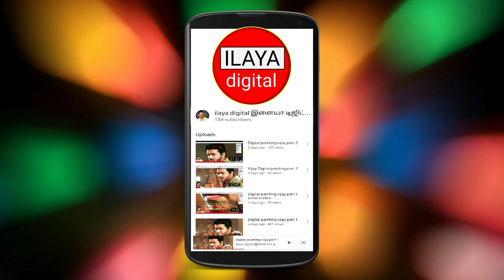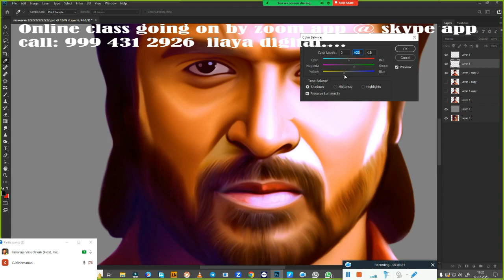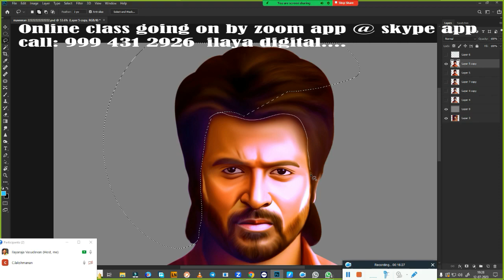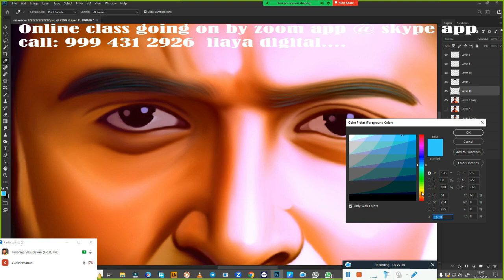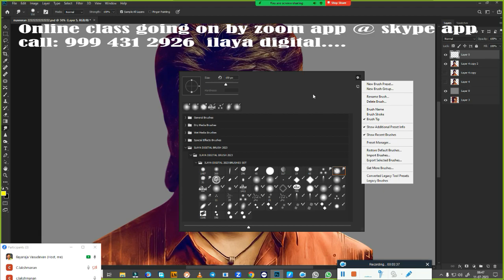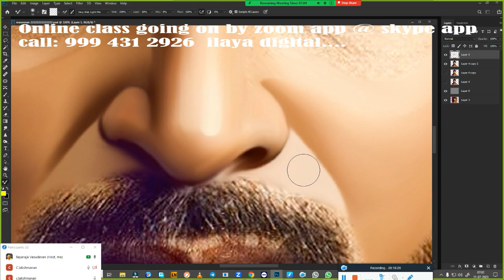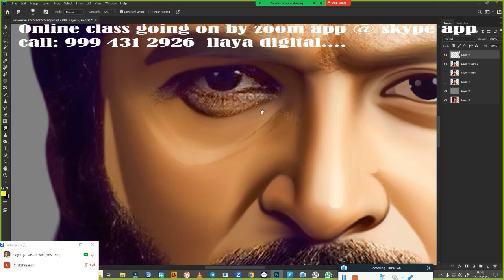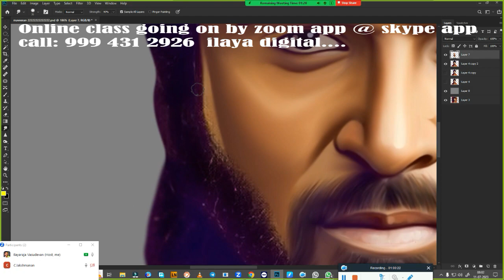Maveeran siva /Digital painting/ Beginners /Tamil and English/Oil Effect /new tips/ Tutorial